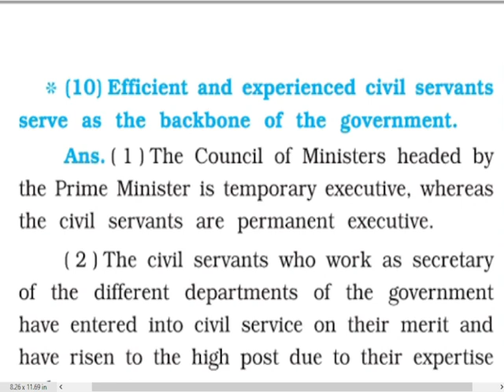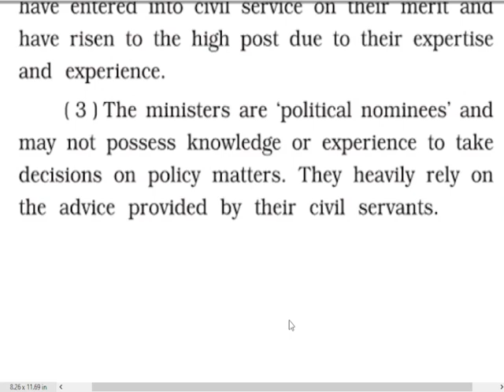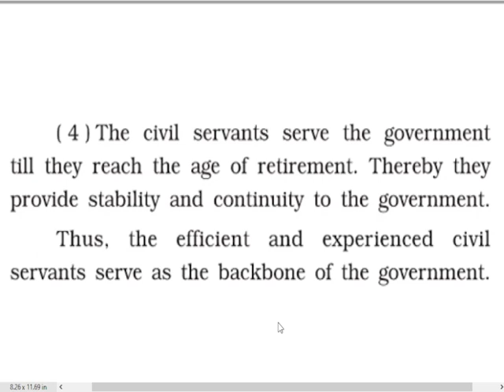GSEB|Sub: SS | STD: 9th |Chapter 10| Organs of Government |Question answer explain#Gujaratboard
GSEB Subject
Social Science Standard: 9th
Chapters: 10th: Organs of Government

5: The Institute of Local Self Governance are the training schools and laboratory of constitutional improvement in a democracy.

9: An amicable relation between the Political Executive and the Administrative Executive is a pre-requisite for the smooth governance of the nation.